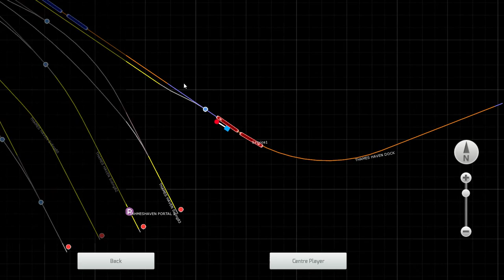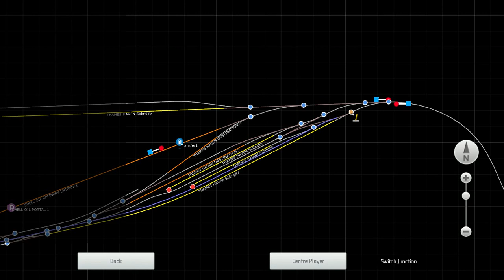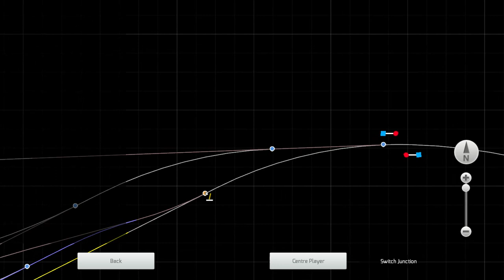TRAIN SIMULATOR 2018 LTS 1990. 1ST CAB RIDE TO THEMES HAVEN CLASS 47 FAIL